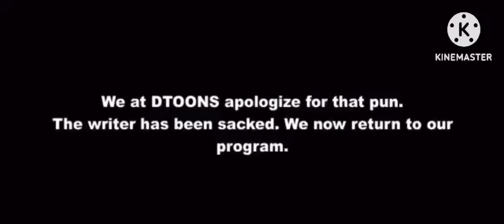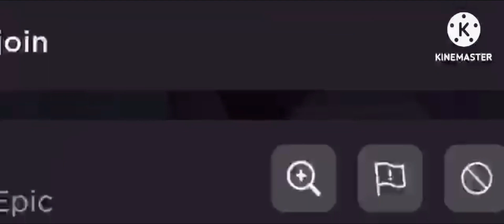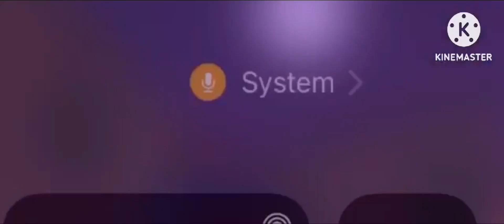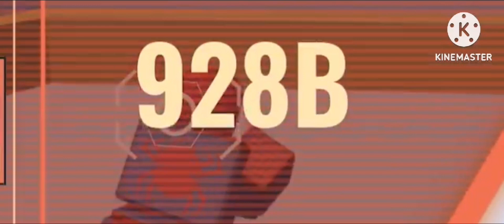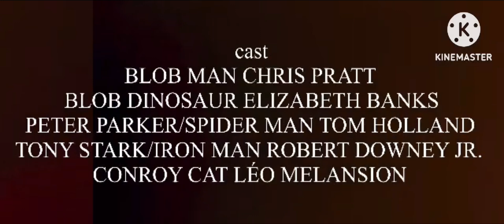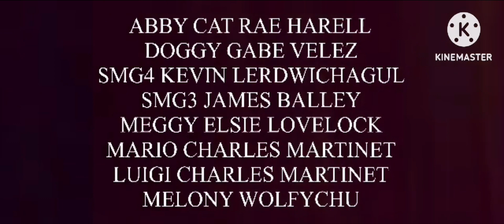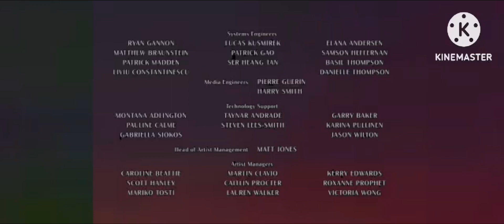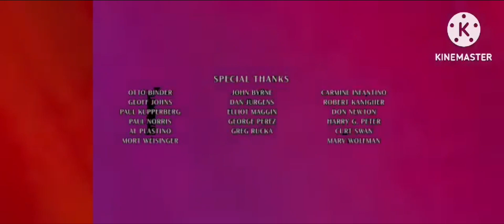The marathon (2022) uk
It’s fanmade/fake

Note: fanmade/fake